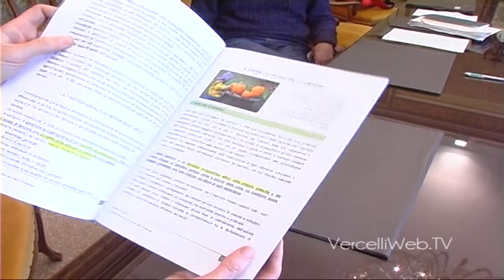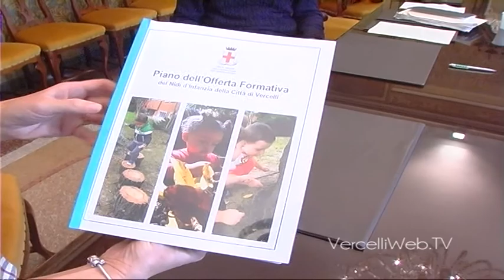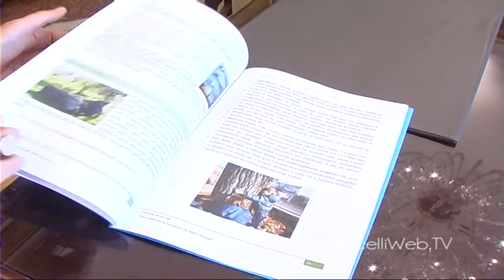Sala su Asili nido